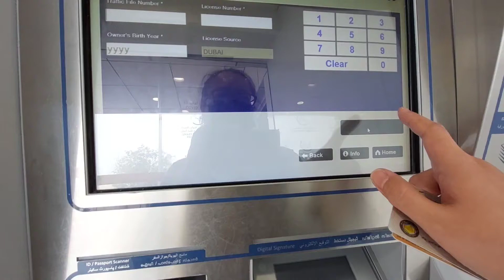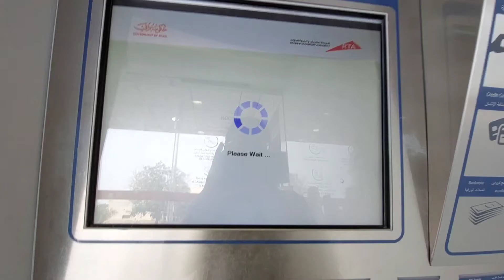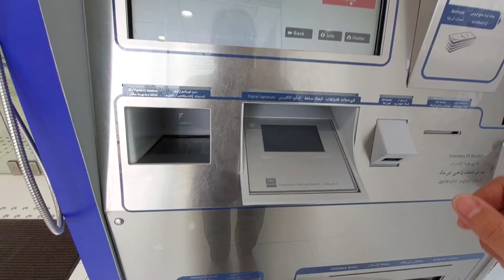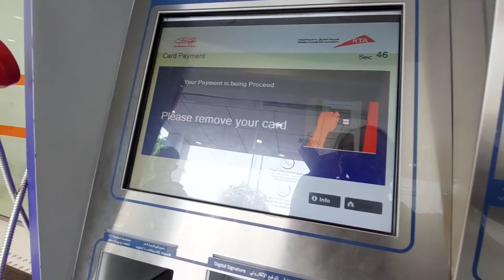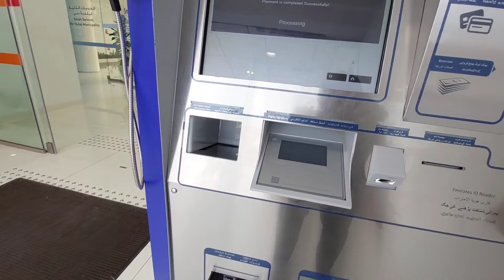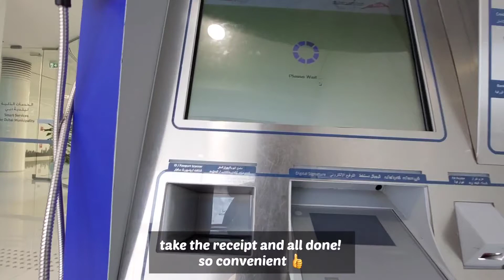Renewed Driving License in Dubai in Just 5 Minutes! || RTA Smart Teller Kiosk